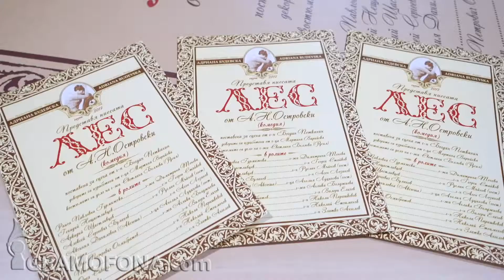Премиера на постановката "ЛЕС" в Бургас